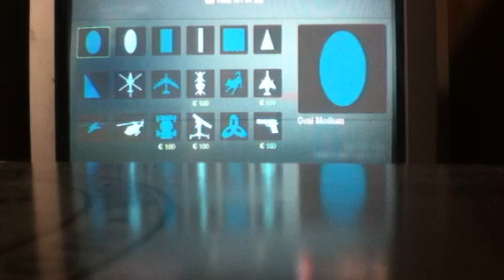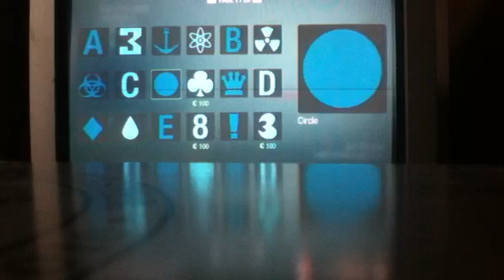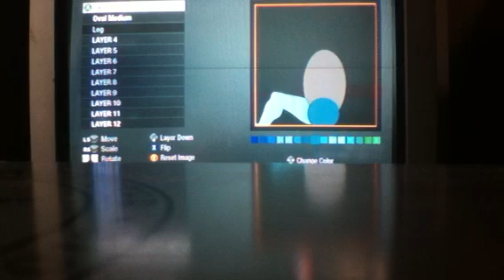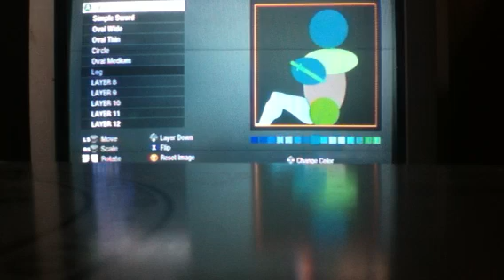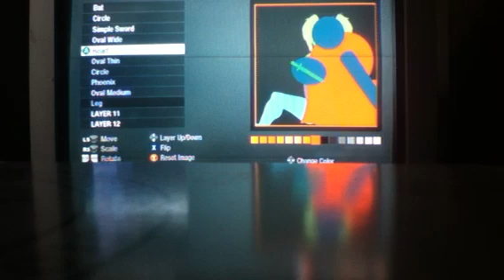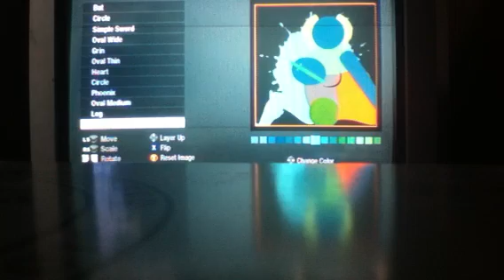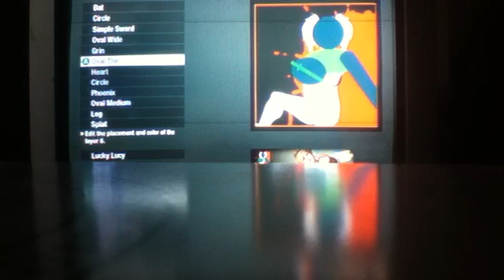Naked girl player card for black ops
Player cards